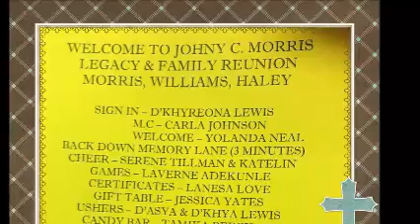JOHNY C MORRIS Family Legacy Dinner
Morris-Williams-Haley Family Legacy in Blytheville AR. You can find our weblinks on Facebook, Shutterfly and Souvenirs on Cafepress.